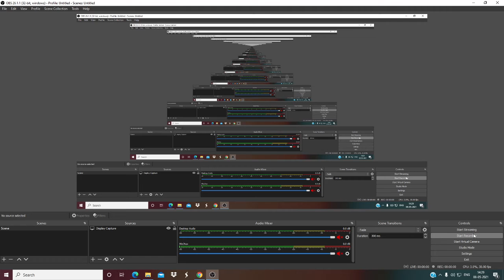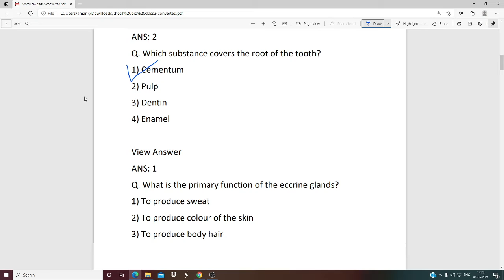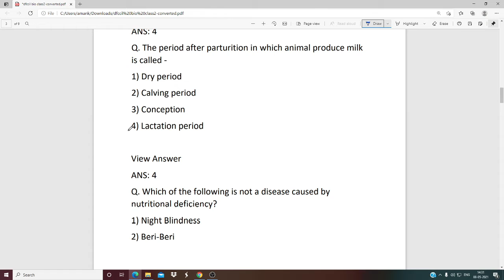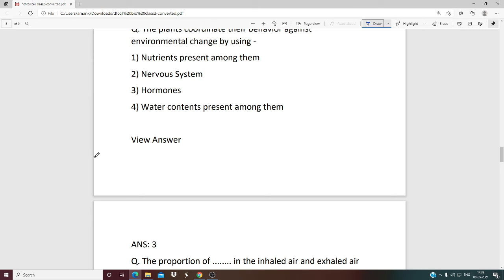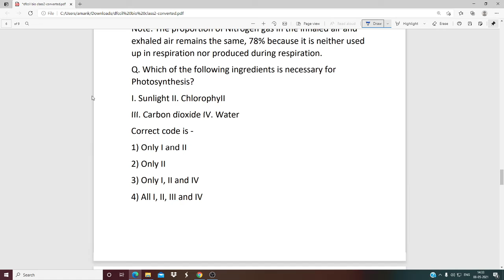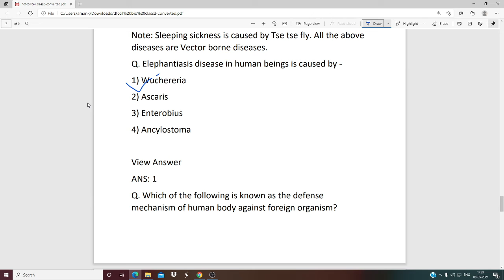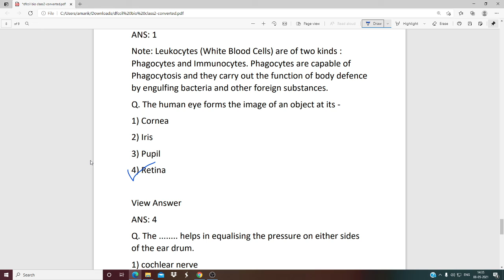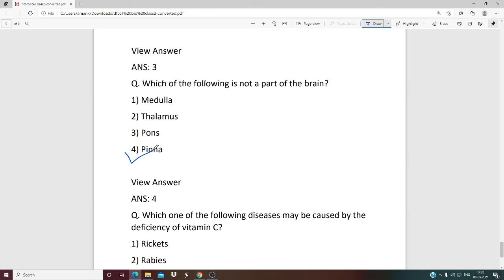DFCCIL GENERAL SCIENCE BIOLOGY CLASS-2/ Aa1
Railway DFCCIL Vacancy 2021 : DFCCIL General Science Important MCQ for DFCCIL Exam 2021

dfccil 2021
DFCCIL RECRUITMENT 2021|DFCCIL PREVIOUS YEAR PAPER|DFCCIL SYLLABUS
dfccil previous year paper
Aa1 coaching centre

dfccil
dfccil vacancy 2021